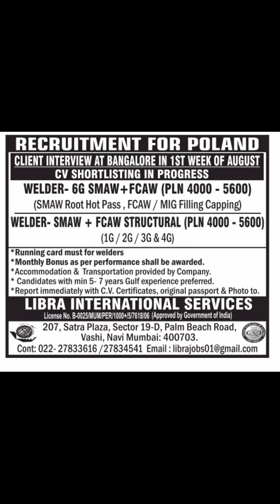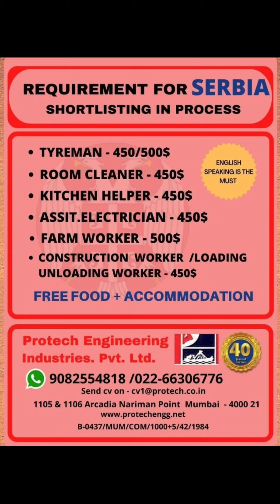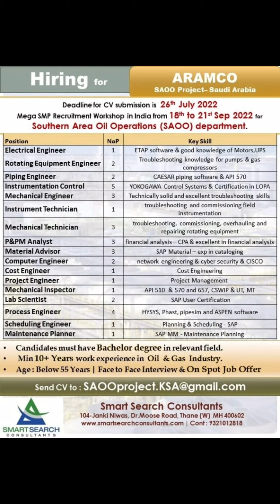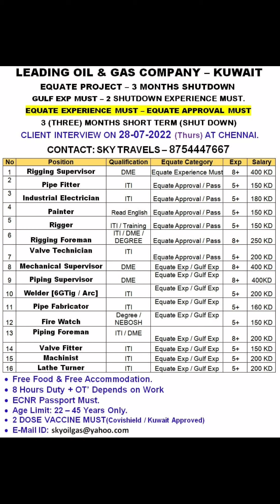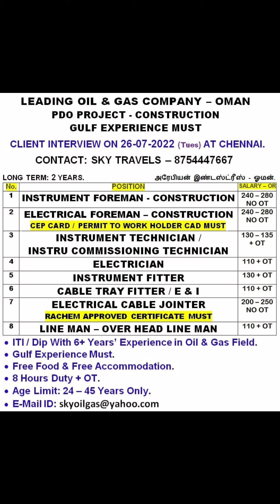Gulf job vacancy 2022|| Dubai job vacancy 2022|| Assignment abroad times today || Gulf Jobs 2022